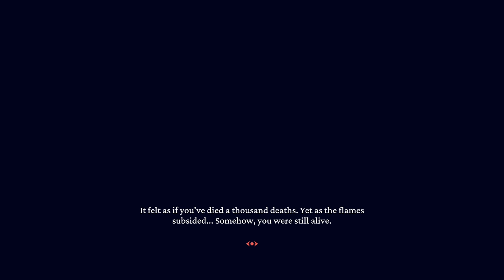АДСКИЙ СУТЕНЁР - Helltaker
Кто хочет купить Пиар то пишите мне в Вк
Всем привет с вами BlackLife! На моём канале вы найдёте множество прохождений и обзоров игр и симуляторов,  а так же игры онлайн!
Стой,погоди не уходи с моего канала,я уверен что ты найдешь для себя много интересного тут,просто посмотри мои видео и ты поймешь что мой канал действительно интересен.
Если вам хочеться поднять своё настроение и орнуть контента и юмора,заходите на мой канал,заваривайте чаёчек и наслаждайтесь просмотром моих видео! :)